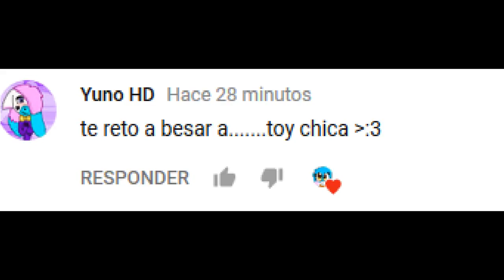Respondiendo ToT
segunda parte habra :B?